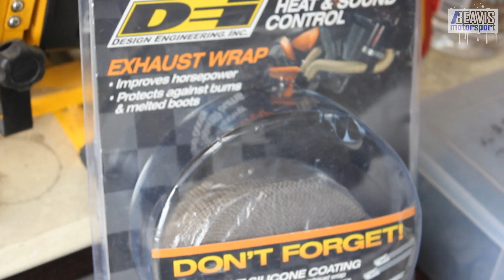Custom 3" Turbo Exhaust - Episode 26 - Time Attack MX-5 Miata TURBO Build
I’ve got myself a bunch of 3  inch steel tubing to make up the exhaust system from the back to the turbo down pipe.

If you REALLY liked this video, feel free to pitch a few dollars to BEAVIS Motorsport by becoming a Patron.